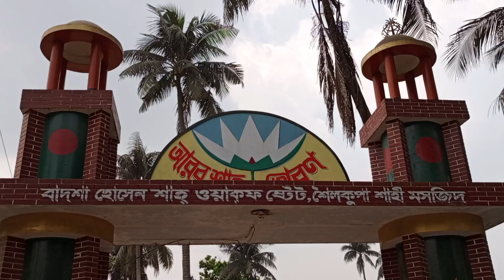৫০০ বছরের সুলতানি আমলের স্মৃতি নিয়ে দাঁড়িয়ে যে মসজিদ | Shailkupa Shahi Mosque | Samakal News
৫০০ বছরের সুলতানি আমলের স্মৃতি নিয়ে দাঁড়িয়ে যে মসজিদ | Shailkupa Shahi Mosque | Samakal News